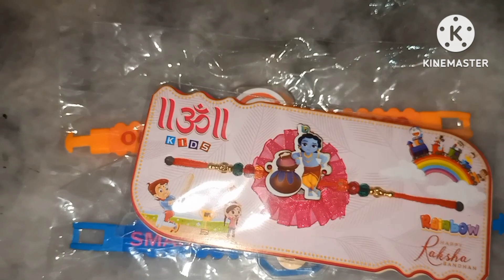మా రాఖీ పౌర్ణమి cum Birthday ఇలా జరిగింది ||లిల్లిలియబులోగ్స్👩‍❤️‍👩rakhi